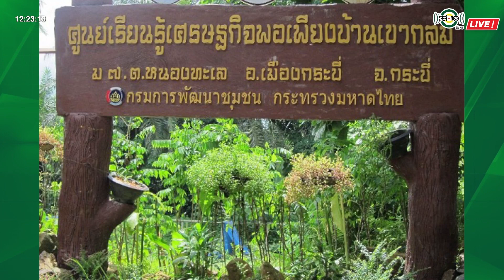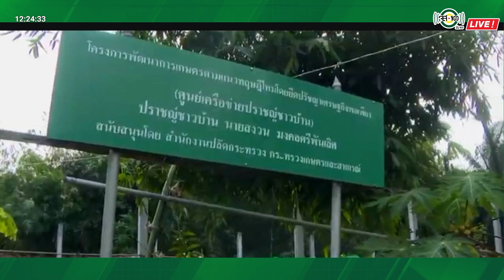ตอนที่ 34 เรียนรู้อยู่อย่างพอเพียง กับนายสงวน มงคลศรีพันเลิศ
รายการ สืบสาน ธำรงไทย ด้วยใจภักด์ โดย สำนักงาน กปร.